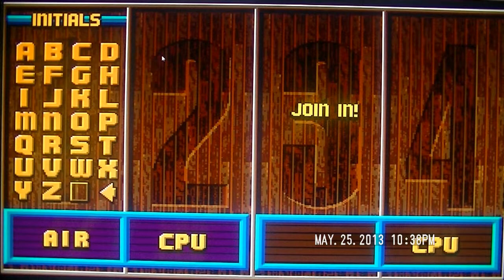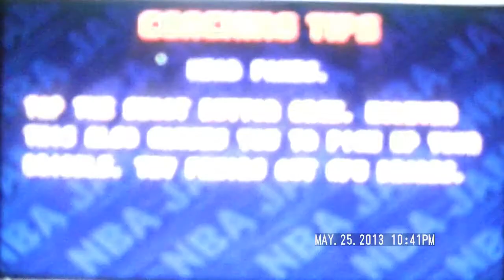(VG Classics) # 29 NBA-JAM (GENESIS) FT AIR-DOG (HD)